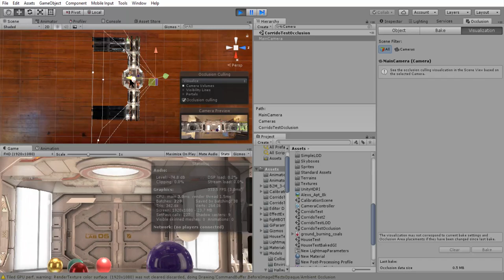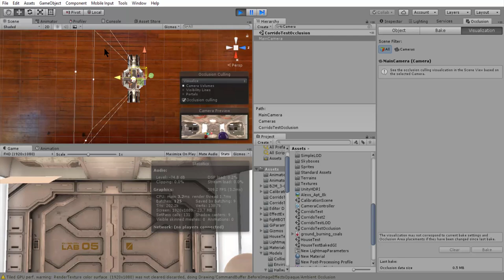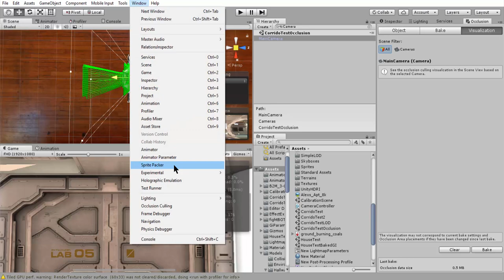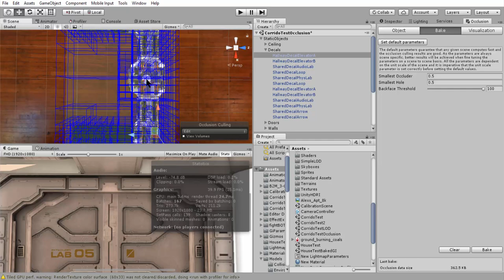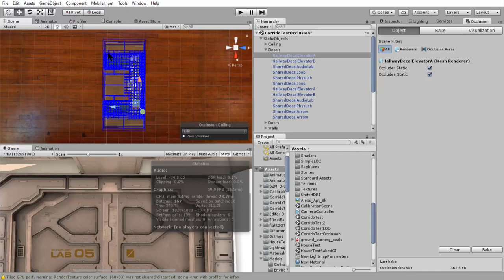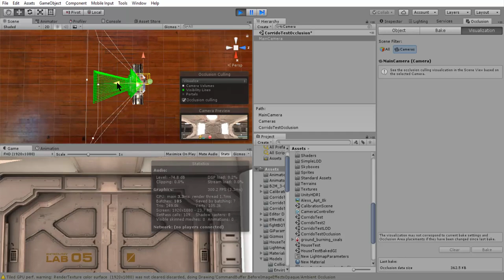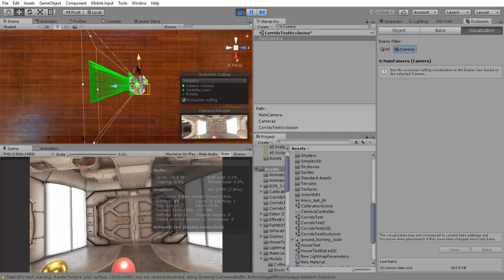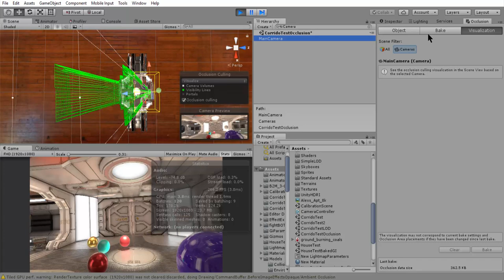Unity Lighting : 26. Optimization - Occlusion Culling